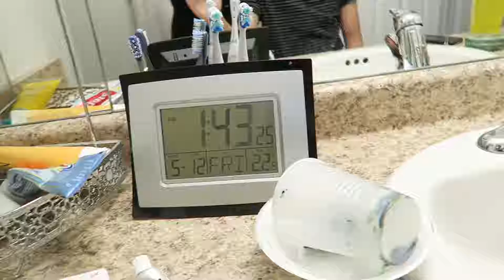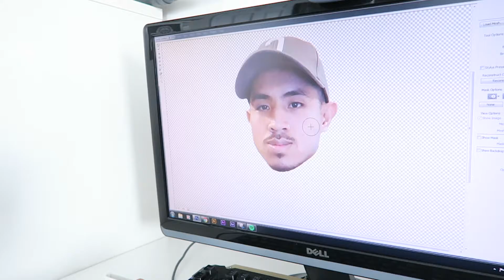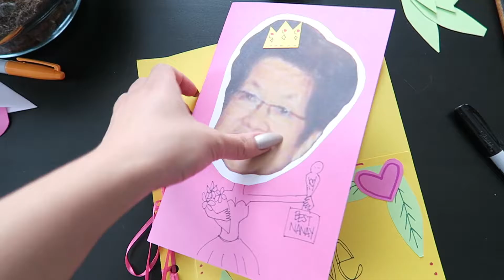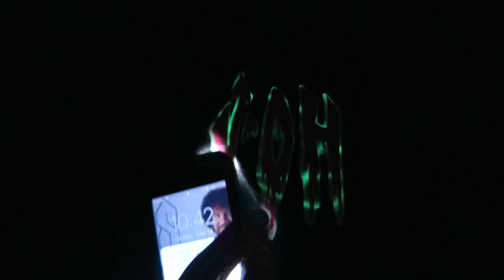HOW TO PHOTOSHOP A SMILE (VLOG 27)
Mother's Day weekend, dying my brother's hair green, May birthday's, family.